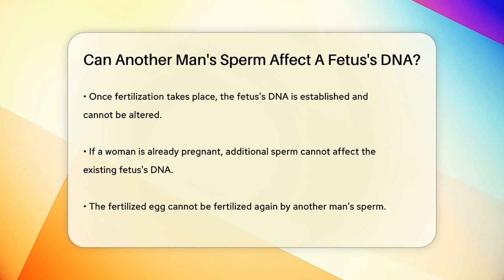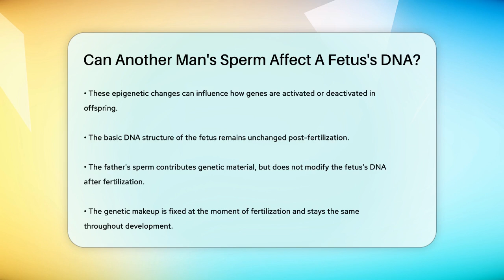Can Another Man's Sperm Affect A Fetus's DNA? - Biology For Everyone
Can Another Man's Sperm Affect A Fetus's DNA? Have you ever considered how the genetic material from a father can shape the development of a fetus? In this informative video, we will discuss the fascinating relationship between a father's sperm and the genetic makeup of an unborn child. We will explain the process of fertilization, where the sperm and egg combine to form a zygote, marking the start of fetal development.

It’s essential to understand that once fertilization occurs, the DNA of the fetus is established and remains unchanged by any subsequent sperm. We will also touch on the role of environmental factors and how they can influence gene expression in the developing fetus. Discover how stressors experienced by the father can impact the way genes manifest in his children, providing a unique perspective on the connection between parental experiences and offspring development.

Join us for this engaging discussion on the science behind genetics and fetal development. Whether you're a parent-to-be, a student of biology, or simply curious about genetics, this video will provide you with a clear understanding of these important concepts.